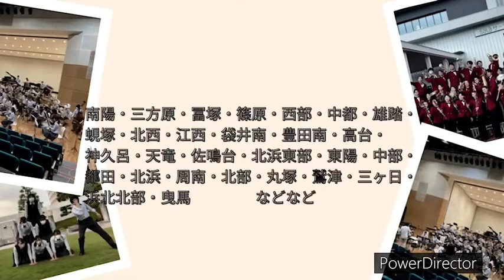【夏休み特別企画#1】部員について紹介します！